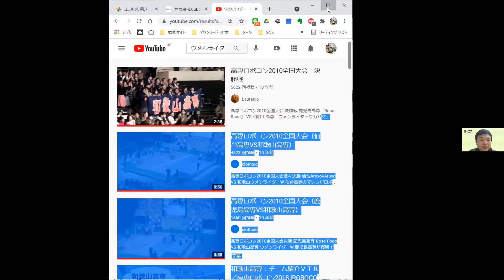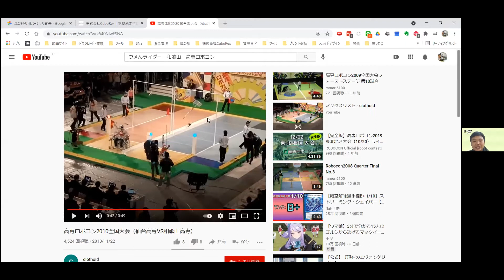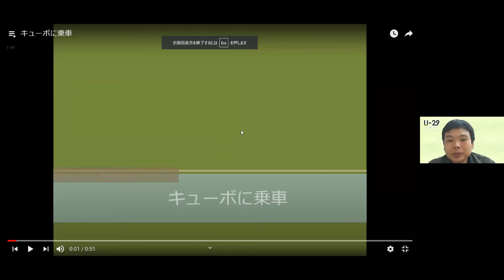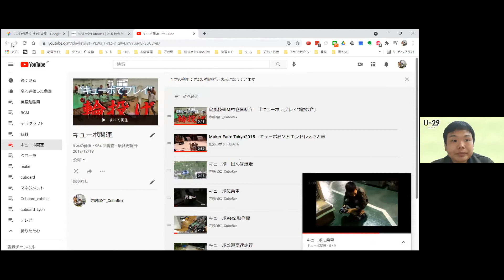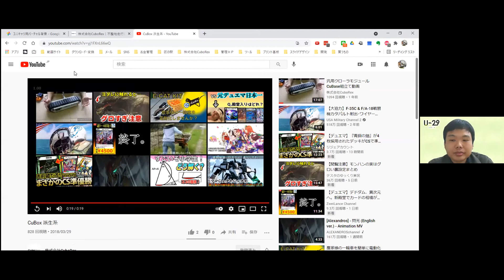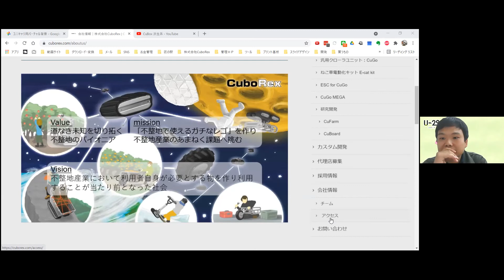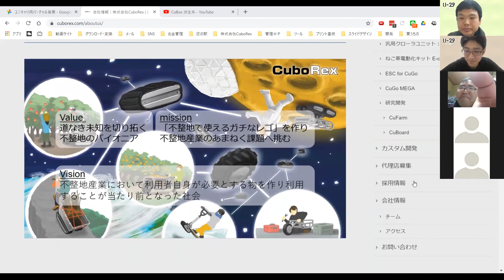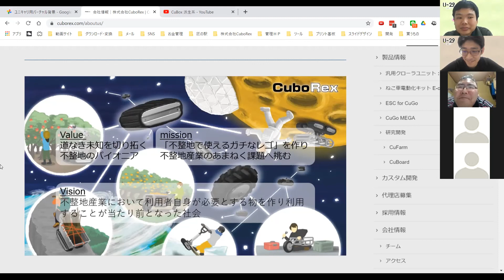【vol.431】「欲しい者が欲しい物を生み出し利用できる社会」の実現に貢献したい！株式会社CuboRex代表 寺嶋瑞仁さん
『U-29 Career Lounge』（ユニキャリ）はユニークな価値観を持つ29歳以下の世代（U-29世代）のためのコミュニティ型メディア「U-29ドットコム」が提供するオンラインライブインタビュー。

■U-29世代限定のオンラインコミュニティ「U-29コミュニティ」

■ゲスト
寺嶋瑞仁さん/ 代表取締役社長

株式会社CuboRexで代表。和歌山県出身。和歌山高専・長岡技術科学大学卒。
学生時代からロボットやものづくりに熱中しロボコン準優勝、レスキューロボット開発研究をしてました。雪国の長岡技術科学大学から寮までの通勤手段に雪上を走る雪上モビリティ「CuBoard」を開発を機に起業。現在は不整地で活動するロボットのテスト機を安く早く作れる汎用クローラ「CuGo」と地元みかん農家様の運搬作業負担を軽減化させる一輪車電動化キット「E-Cat Kit」の２つを主な事業としております。